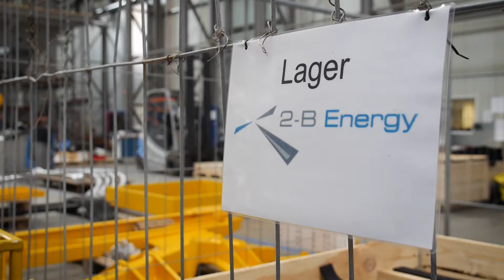2-B Energy: innovatieve windturbine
2-B Energy heeft een offshore windturbine met twee in plaats van drie bladen ontwikkeld. Hierdoor wordt de opgewekte windenergie op zee tot 40 procent goedkoper gemaakt.
De tweebladige windturbine van 2-B Energy kan er dus voor zorgen dat de kosten van een kilowattuur op zee gelijk worden aan de huidige kilowattuurprijs van een windmolen op het land.

2-B Energy uit het Overijsselse Hengelo verwacht de eerste revolutionaire windmolen begin 2015 bij de Eemshaven neer te zetten. In 2016 moeten twee turbines voor de kust van Schotland verrijzen. 2-B Energy streeft er naar om zo snel mogelijk de nieuwe turbine in serie te kunnen gaan produceren. De nieuwe windturbine heeft twee bladen met een lengte van ruim 140 meter en een vermogen van 6 megawatt. 2-B Energy maakt voor een deel gebruik van bestaande componenten en bewezen technieken, die op een andere wijze worden toegepast. Hierdoor is het aantal storingen naar verwachting lager. Tevens is de verwachte levensduur van de windmolen verlengd.